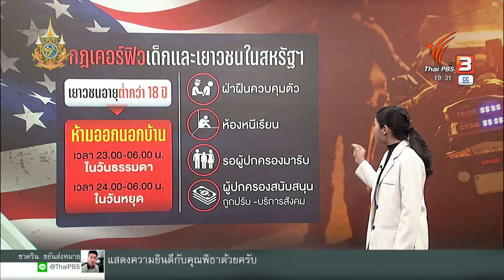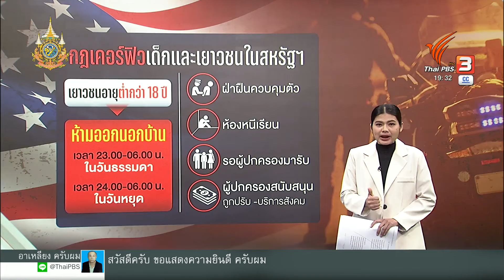"สระแก้วโมเดล" ปฏิบัติการแก้ปัญหาวัยรุ่นป่วนเมือง | Thai PBS News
ปฏิบัติการพิเศษซึ่งอาจเรียกตามเหตุการณ์ที่เกิดขึ้นว่า "สระแก้วโมเดล" ใช้อำนาจหน้าที่ตำรวจ ควบคุม แก้ไข และป้องปรามอาชญากรรมจากวัยรุ่นให้ลดลงภายใน 1 เดือน หลายคนตีความว่า มาตรการนี้อาจสะท้อนว่าสถานการณ์ความรุนแรงที่เกิดขึ้นจากเด็กและเยาวชนไทยกำลังวิกฤตหรือไม่ วิธีการนี้จะเป็นทางออกในการแก้ปัญหาได้มากน้อยแค่ไหน